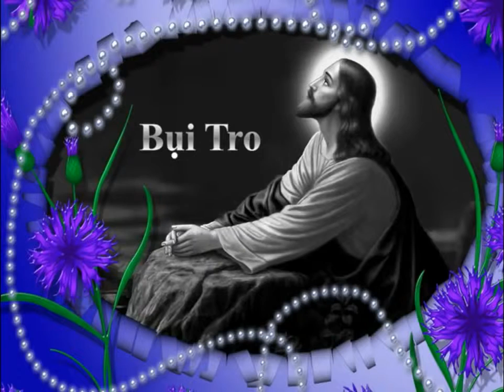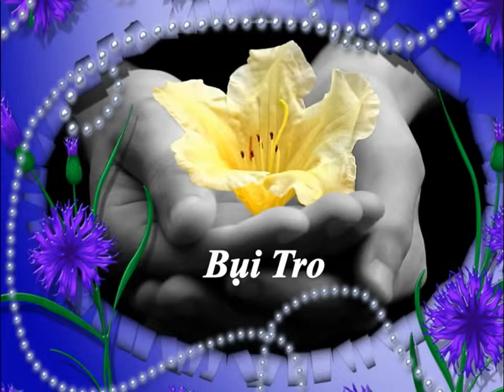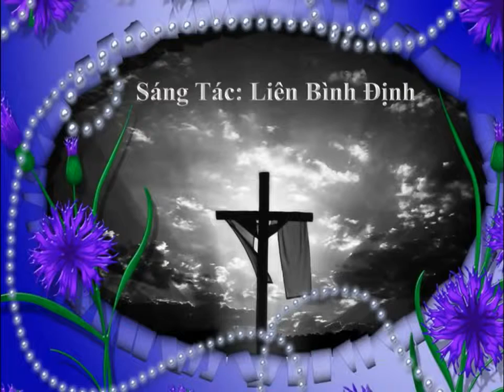Bụi Tro Diệu Hiền & Hoàng Quân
Bụi Tro - Diệu Hiền & Hoàng Quân Người ơi, hỡi người ơi Hãy nhớ rằng người là bụi tro Một mai người sẽ trở về Trở về bụi tro Bạc tiền đâu.

PLAYLIST LINK (Oi Bao La Tinh Chua) :

Bụi tro: Nhạc và Lời của Liên Bình Định Giọng hát : Diệu Hiền và Hoàng Quân Thực hiện Slide show : BY ĐàLạt Mùa Chay 3-2014.